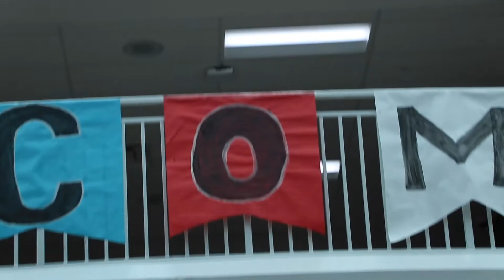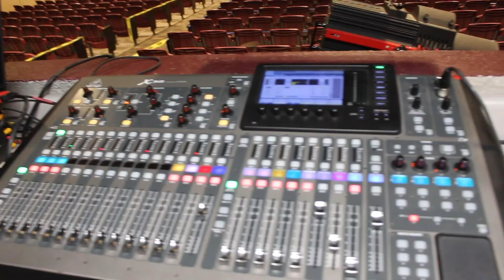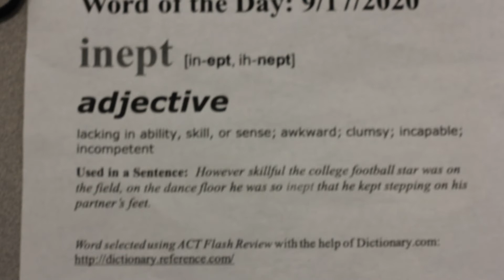9-23-20 Franklin in 5